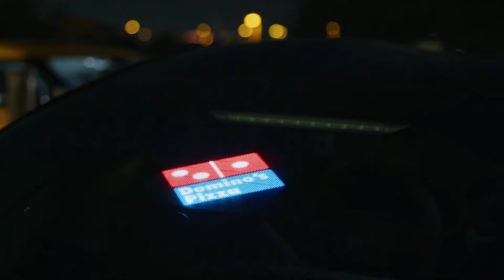ISVNBITOV - Forever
®️ GVNG.